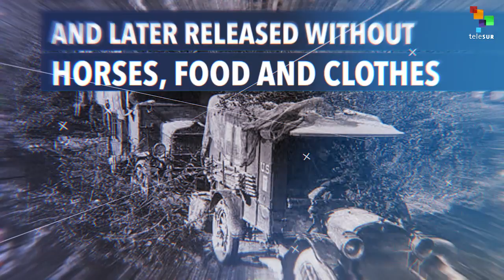The Marias Massacre of 1870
On January 23, 1870, the U.S. army massacred over 200 Native Americans in Montana.